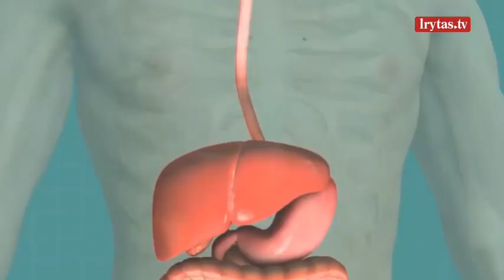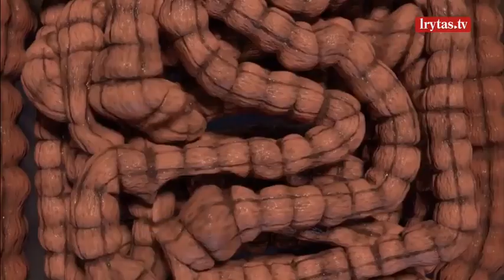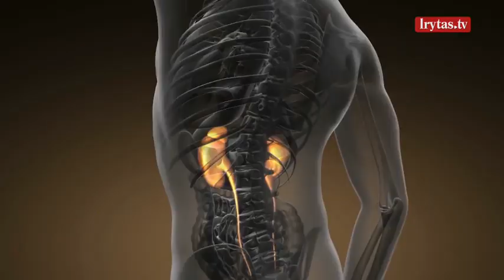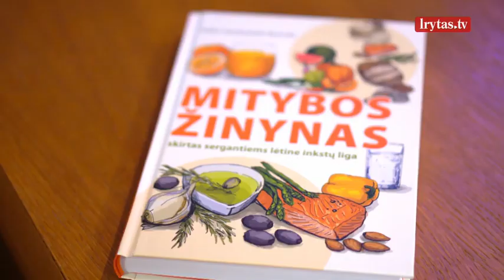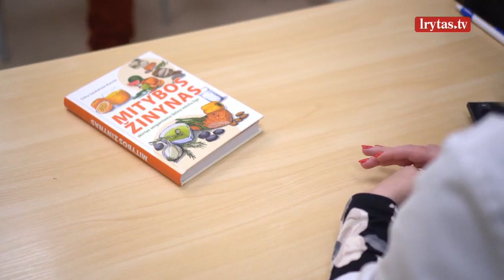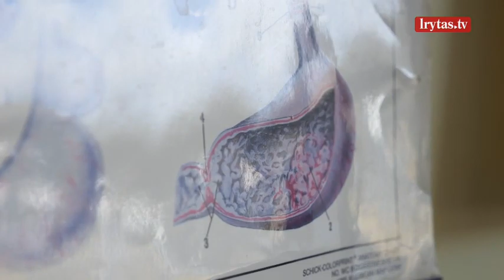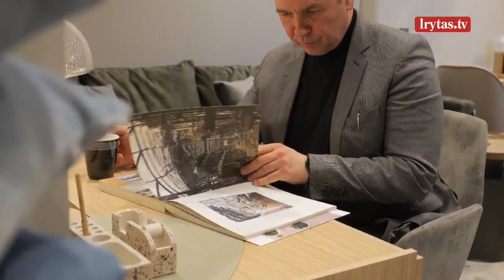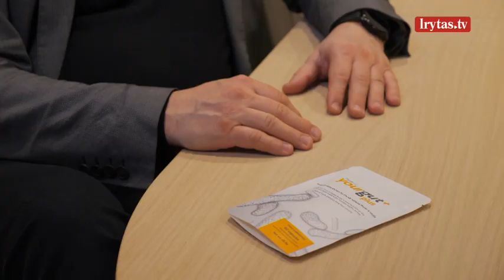„Sveikatos kodas“ 2023-04-30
Patikima informacija apie ligas, jų prevenciją, naujausius gydymo metodus iš geriausių Lietuvos medikų ir specialistų lūpų. Laidoje „Sveikatos kodas“ ne tik išgirsite patarimus, kaip atpažinti negalavimus, bet ir sužinosite, kaip gyventi, kad kuo ilgiau išliktumėte sveiki. Laidą žiūrėkite kiekvieną sekmadienį 11:00 val. per „Lietuvos ryto“ televiziją ir platformoje lrytas.tv.